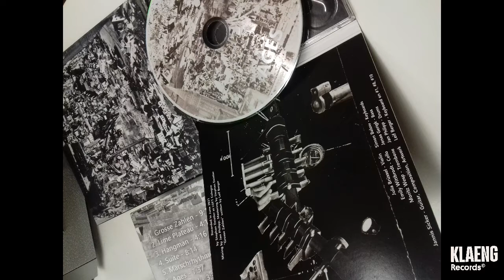new album "Ages" out now!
some moments from the new septet release featuring Julia Brüssel, Emily Wittbrodt, Moritz Wesp, Simon Below, Jannis Sicker, Jonas Gerigk, Jan Philipp, special guest Leif Berger